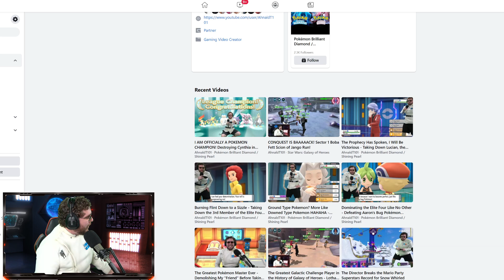Pokémon Unite Initial Gameplay Impressions + Tutorial! Is It Any Fun and Worth Playing?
Been wanting to try out this new Pokemon game that came out earlier this year... as a long time Pokemon fan, is it any fun?